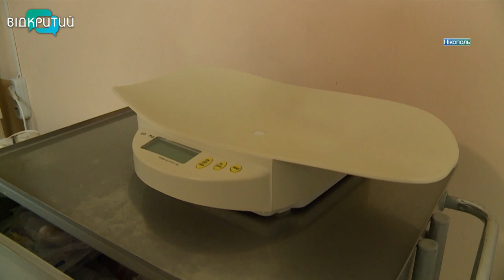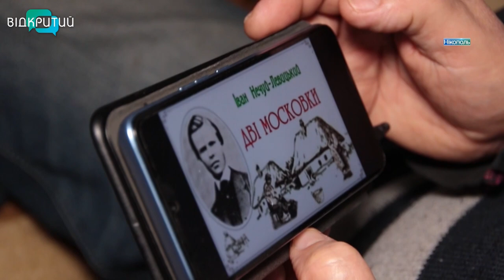Народжуються під обстрілами: у Нікополі з липня 2022-го у бомбосховищах народилися 63 малюка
Народжуються під російську канонаду. Нікополь під безперервними обстрілами окупантів з липня 2022-го. Нікопольці, які залишаються у рідному місті, практично живуть у бомбосховищах. Там же з'являються на світ і нові мешканці. За 8 місяців лікарі прийняли під землею 63 малюка.